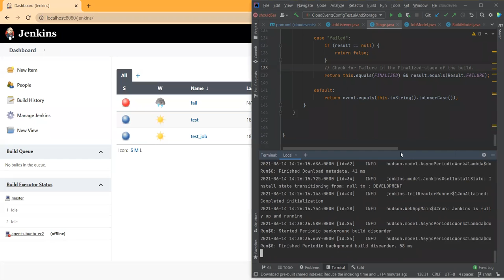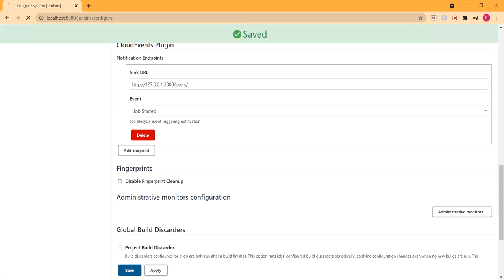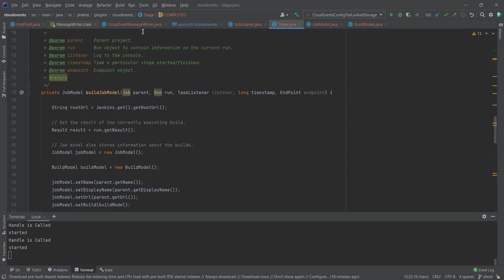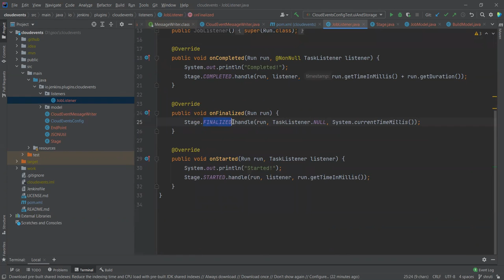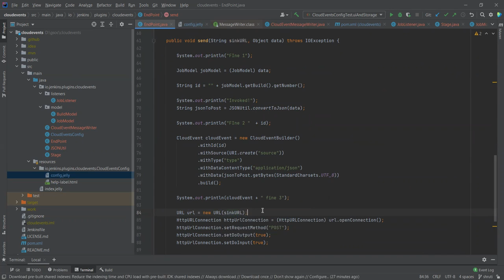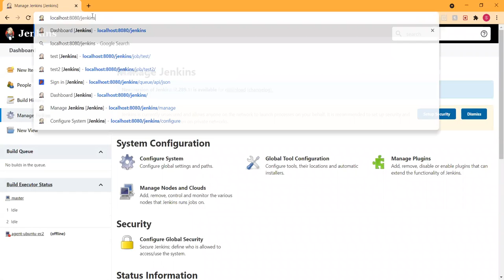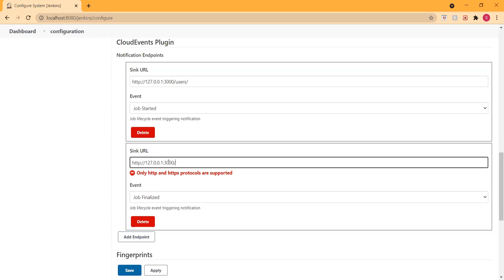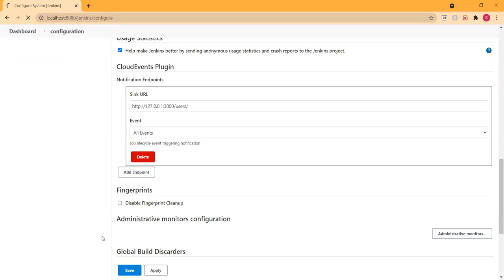☀️ GSoC CloudEvents plugin mentor meeting 2021.6.14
First week of GSoC coding phase! Shruti demoed an initial implementation of CloudEvents plugin for Jenkins.

Awesome work already! 👑